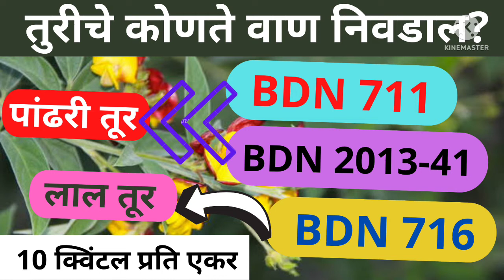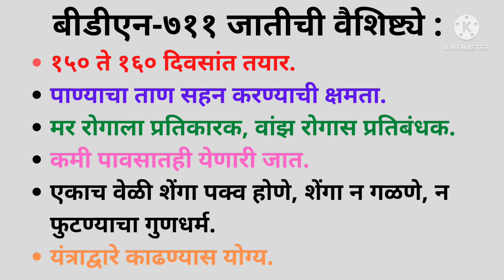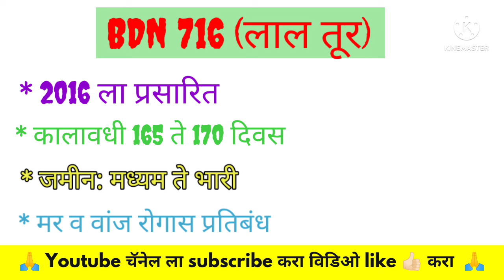तुरीची जात कोणती निवडावी? | मिळवा भरगोस उत्पादन